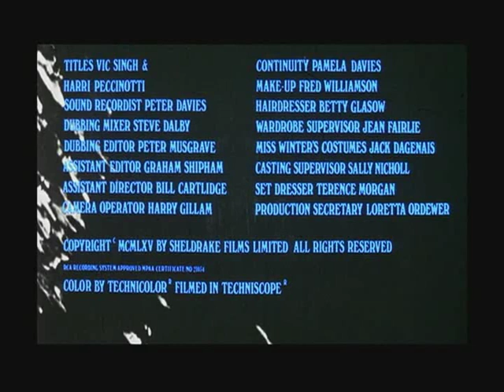Alfie 1966 Part 13